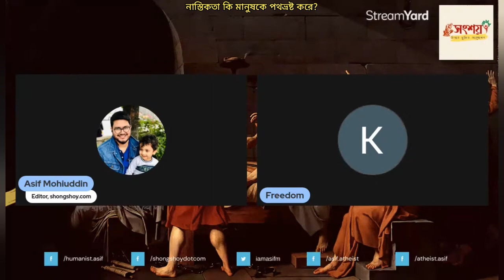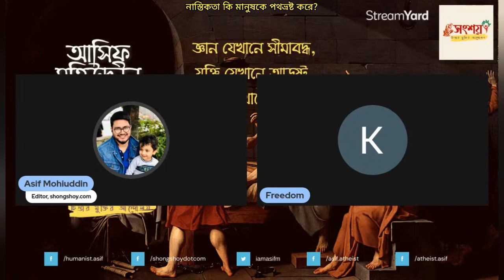নাস্তিকরা কেন মানুষকে পথভ্রষ্ট করার চেষ্টা করে?